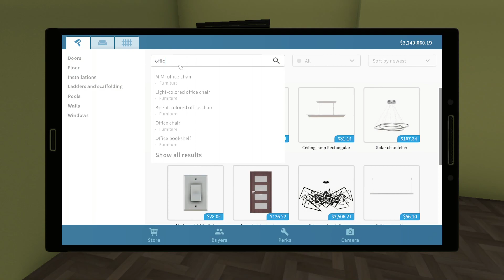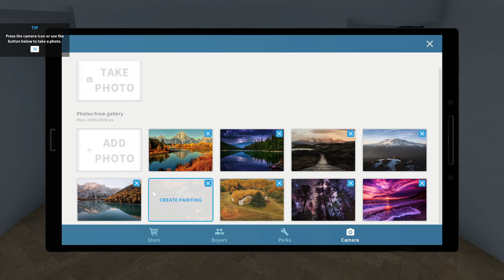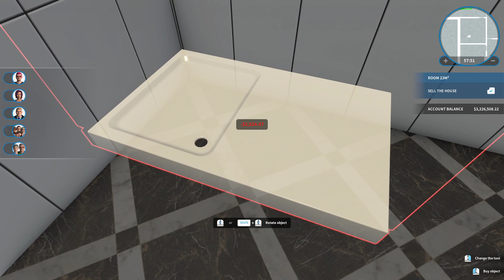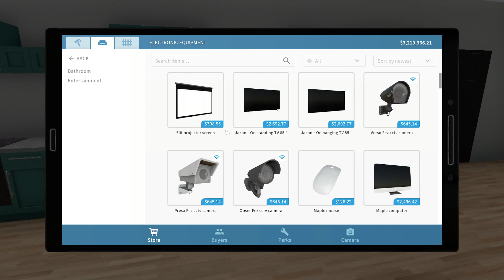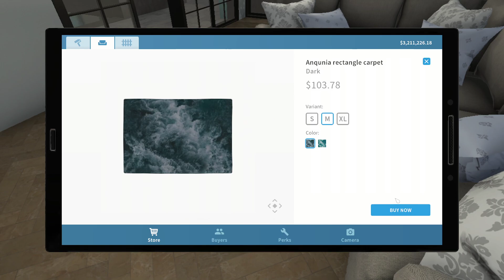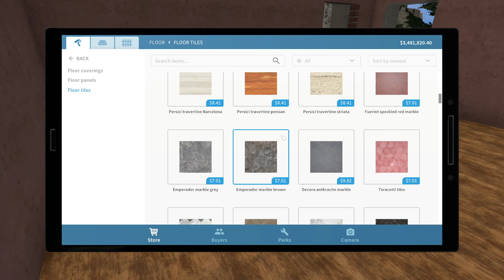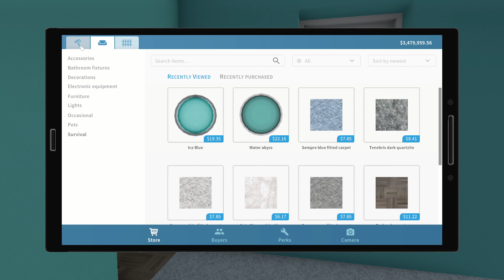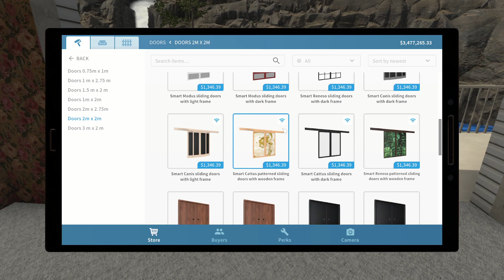House Flipper Episode #60 Part 3